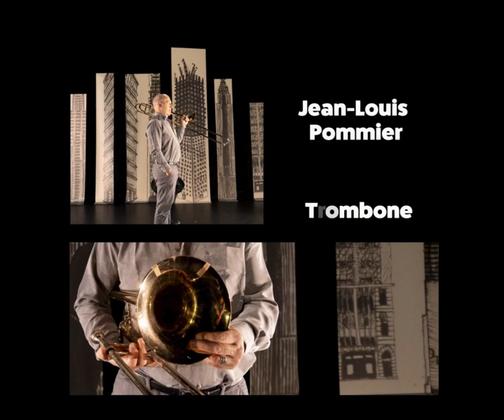Teaser photo animation " Carbone 0 point 4"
Et hop la un autre exemple de " à quoi peuvent bien servir les photographies que je capte en résidence. "

🎥👩‍🍳 Allez cette fois je vous donne la recette :
✓ 1 image de sortie de résidence
✓ 1 bonne poignée d'images posées de chacun des musiciens.
De préférence avant leur session de travail de la journée c'est mieux.
✓ 1 image d'ambiance prise sur le vif
✓ Du texte court et précis en bouillon cube c'est mieux.

🧑‍🍳 Bien mixer le tout dans After Effect
🍷 Laissez reposer quelques heures en buvant un verre de vin si possible mais ce n'est pas obligatoire.

Et voilà !